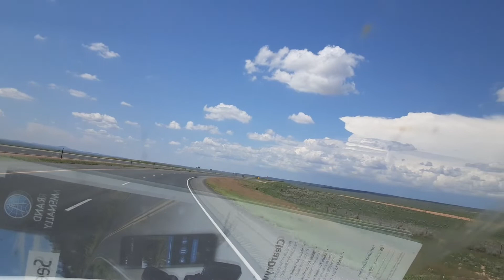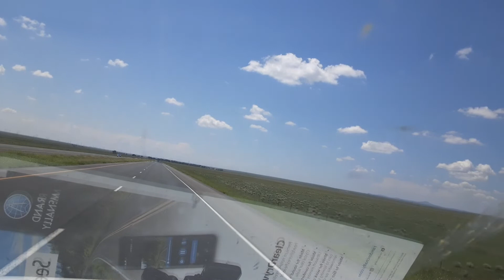Leaving Roswell 1